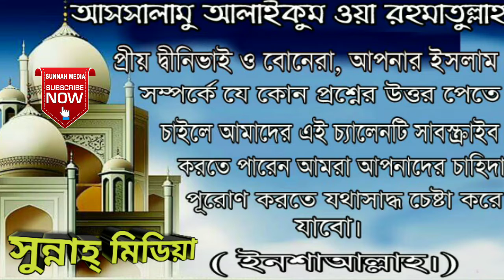কাবীরা গুনাহকারীর পাপ ক্ষমা হবে কি ? May forgive the sins of kavira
প্রশ্নো:- কাবীরা গুনাহকারীর পাপ ক্ষমা হবে কি ?

Question:- May forgive the sins of kavira ?

উত্তর প্রদান করেছনঃ শাইখ মেহদী হাসান (হাফেঃ)

Answer :- Seikh  Mehdi Hassan   (Hafezahul)